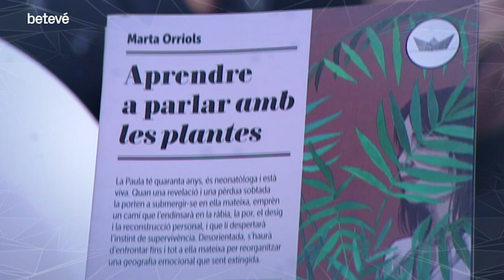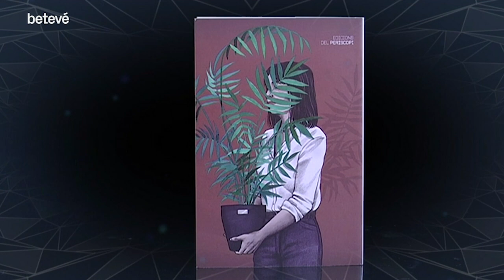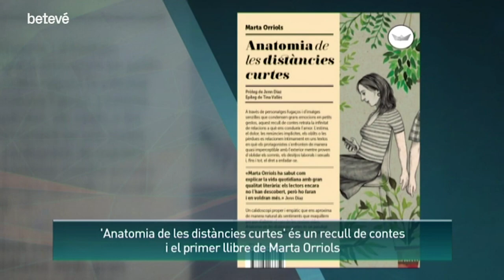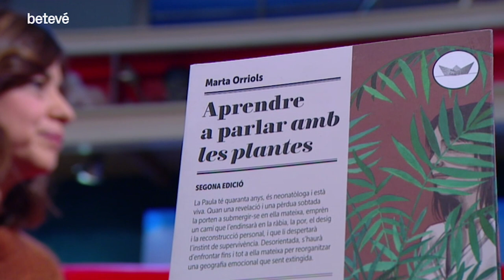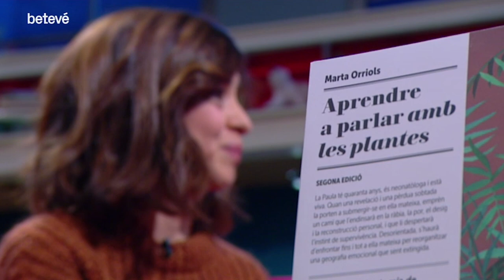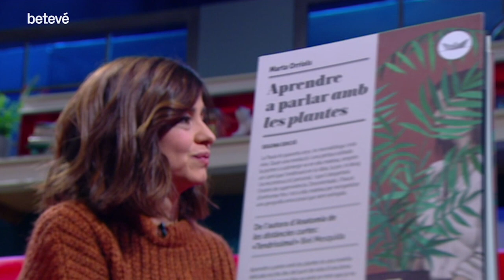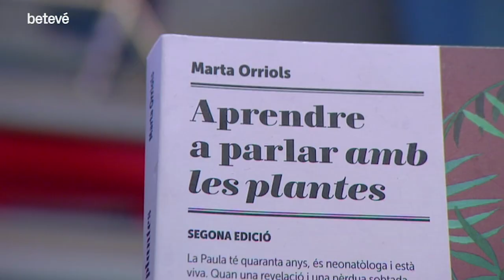Marta Orriols ens ensenya a parlar amb les plantes - Àrtic | betevé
La sabadellenca Marta Orriols va estudiar màsters i postgraus que la van convertir, suposadament, en experta en gestió cultural i en màrqueting, però tal com diu ella mateixa, de tot això no en sap res. Del que sí que en sap, i molt, és d’escriure, una cosa que fa des que era petita i que la va dur a apuntar-se a l’Escola d’Escriptura de l’Ateneu Barcelonès. I d’allà, la Marta va passar a ser lectora per editorials, primer, i a descriure l”Anatomia de les distàncies curtes’, aquelles que s’estableixen entre personatges tan quotidians que sembla que els coneguem de sempre. Ara, ens parla de com tractem, i sovint amaguem, una experiència tan inevitable com la del dol, i de passada ens explica com ‘Aprendre a parlar amb les plantes’.

Web: beteve.cat/artic